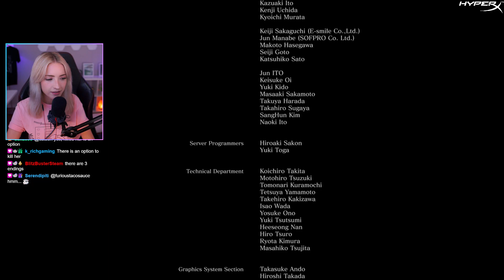Dark Souls 3 FINAL BOSS | Soul of Cinder First Playthrough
Welcome to the catsen cult 💗🎮